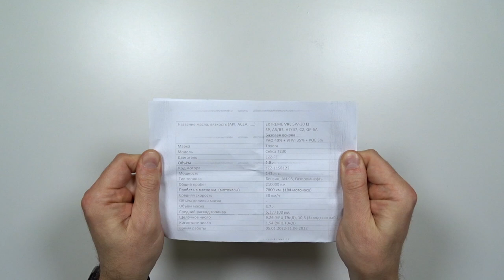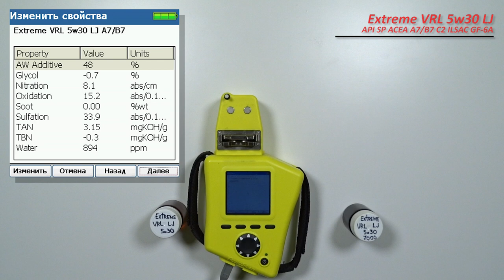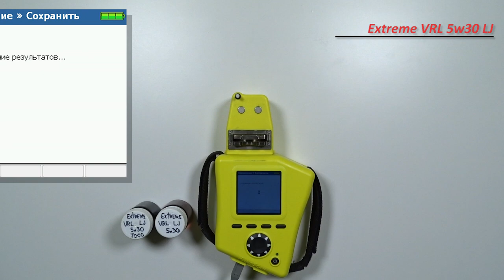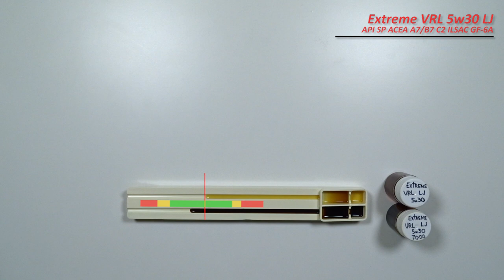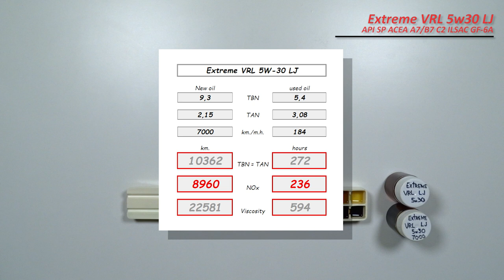Extreme VRL 5w30 LJ (отработка из Toyota, 7 000 км., 184 м.ч., бензин).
Михаил из Краснодарского края, прислал образцы масла Extreme VRL 5w30 LJ A7/B7

Масло использовались в  автомобиле Toyota Celica (T230)
с двигателем 1,8 (1ZZ-FE, бензин), 143 силы.
использовалось с января 2022 по июнь 2022 г.

Благодарю Михаила а за предоставленные образцы и помощь каналу!